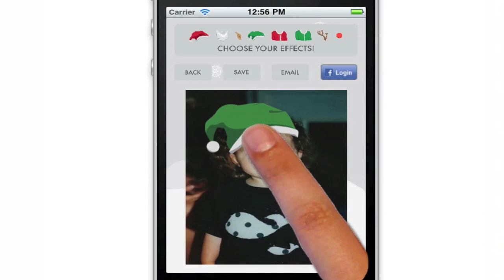Xmas Booth - iPhone/iPod touch + iPad - New Christmas App!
MERRY CHRISTMAS!

***Supports Retina Display + Multitasking***

Turn ordinary photos into hilarious christmas art! After adding effects to your photos, save them to your photo library, send them in an email, or even post them right to your Facebook profile!

Great way to spiff up your photos of family, friends, pets and just about anything with a head!

Available Effects:

* Santa Hat
* Santa Beard
* Santa Coat
* Reindeer Antlers
* Rudolf Nose
* Reindeer Collar
* Elf Hat
* Elf Ears
* Elf Coat